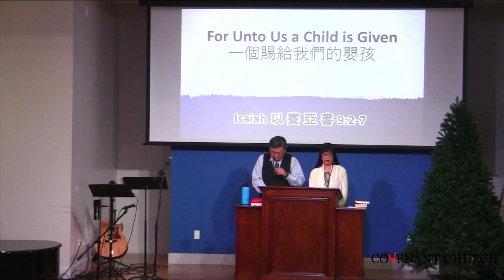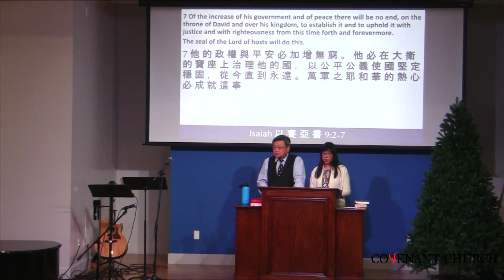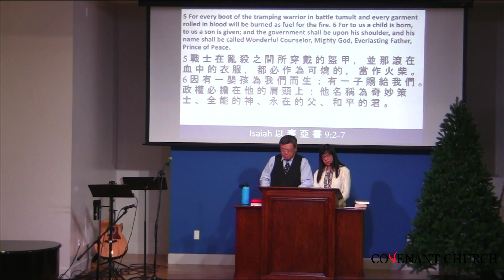2022 12 11 Covenant church PCA Sunday Worship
Title: For Unto Us a Child is Given
By Rev. Phillip Hui
Scripture reading: Isaiah 9:2-7